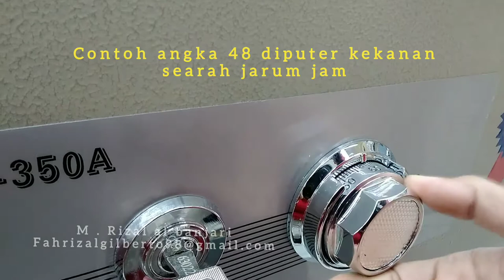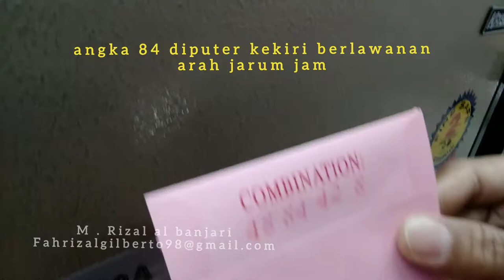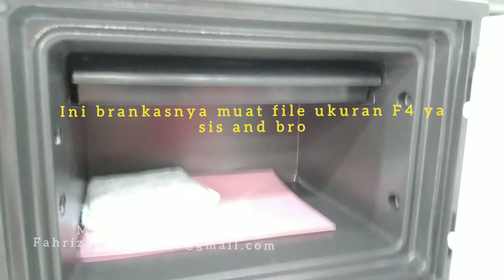Cara gunakan brankas puter puter angka (dial combination brankas krisbow tipe YB-350A)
theme song : fox in oil (dog)

hampir semua brankas tipe ini sama cara menggunakannya,,,hanya saja berbeda password dan jumlah dial yg diputer.